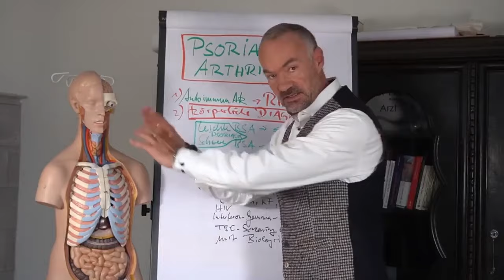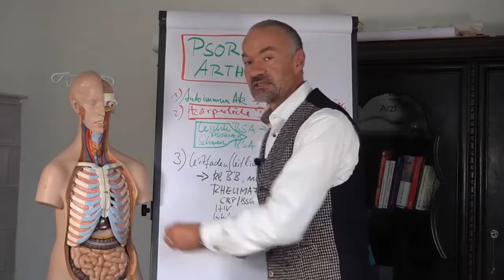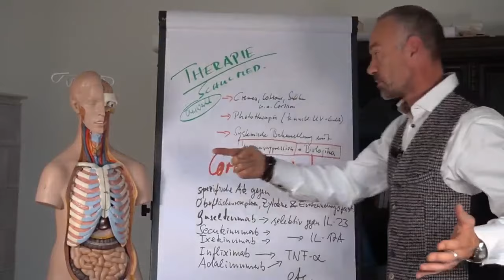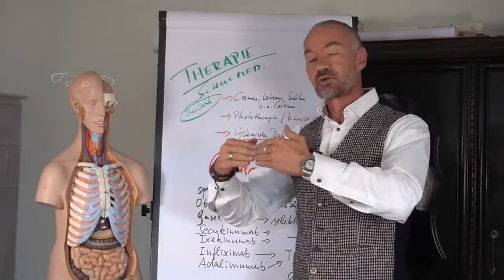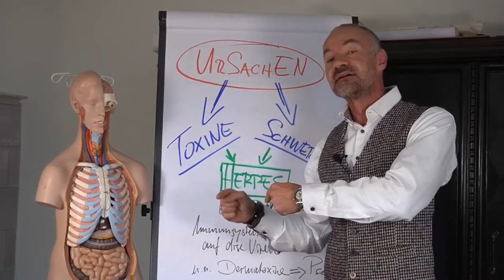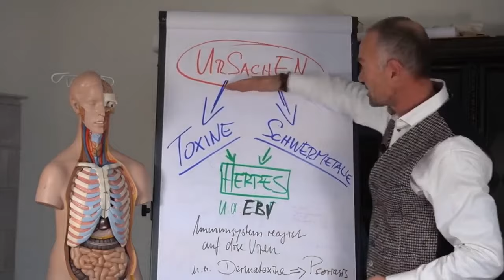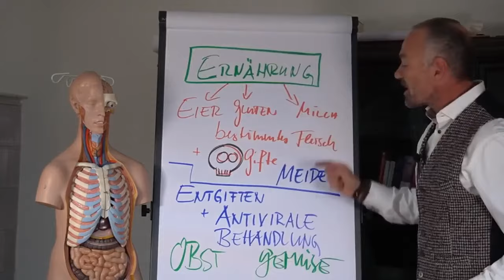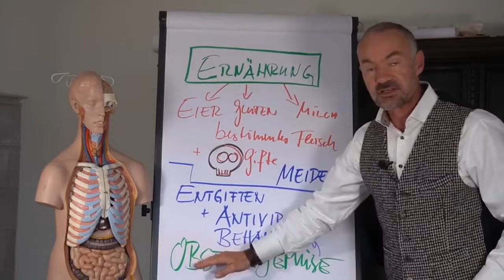Psoriasis Arthritis - in wenigen Monaten geheilt - ohne Medikamente !!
Psoriasis, auch bekannt als Schuppenflechte, ist eine häufige Erkrankung. Die Schulmedizin bietet keine direkte Heilung, daher erfolgt hauptsächlich eine Behandlung mit Immunsuppressiva. In diesem Beitrag zeige ich euch, wie Psoriasis ganzheitlich behandelt und im besten Fall sogar geheilt werden kann

❤️ Nahrungsergänzungsmittel ❤️

❤️ Haushalt & Kosmetik ❤️

❤️ Gesundheitshelfer ❤️